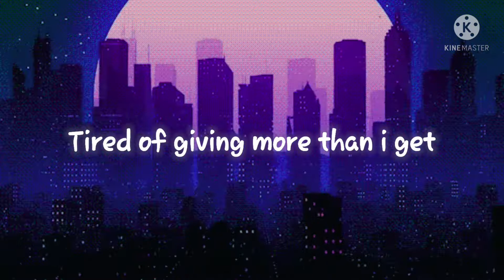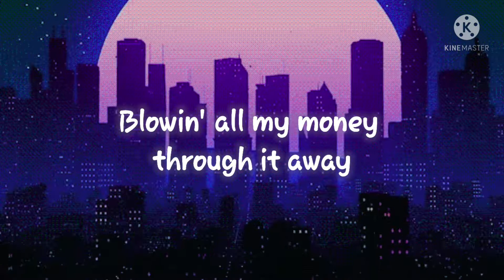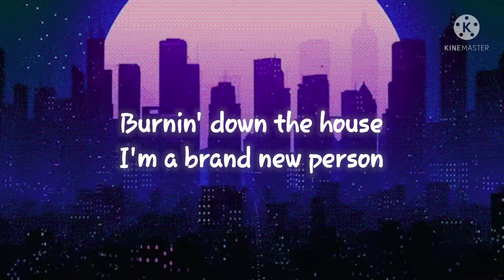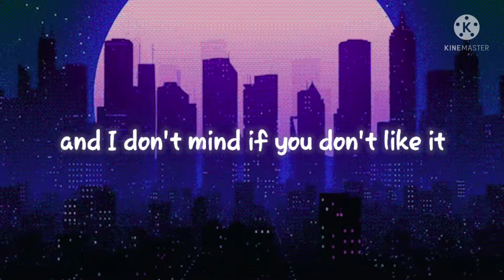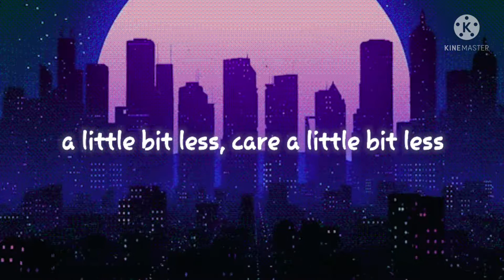Care less - LANY (nightcore version/lyrics)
~Welcome to my aesthetic world ~

Hi guys, this is my first lyric video and I hope you'll enjoy it♡